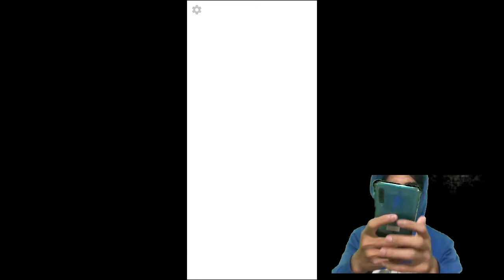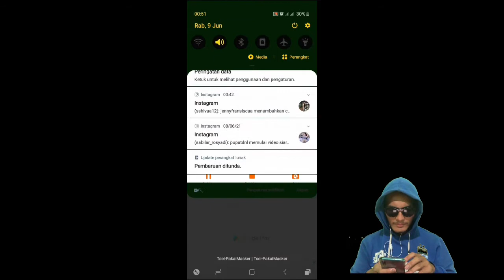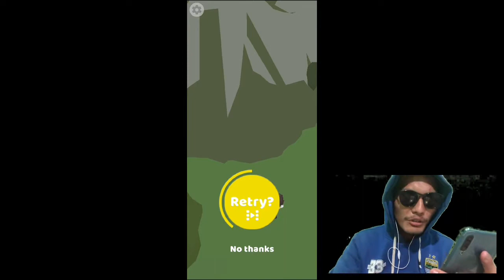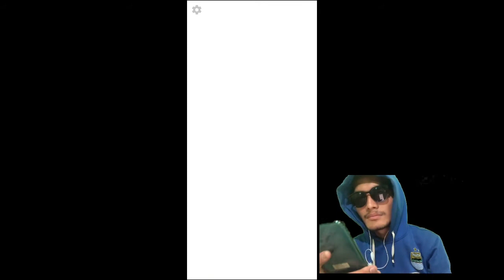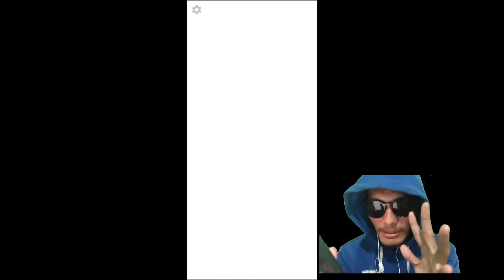Nasiib Setelah Jadi Cewek Cantikk Lalu Matee - 100 Years Life Simulator End Full Gameplay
Divideo kali ini gw lanjutin Lagii nih Game 100 years life simulator setelah reinkarnasi dari cowok jadi cewek..

Yuukm Simak langsung Sampai Habiss Keseruan 100 Years Life Simulator Gengs ..

Jangan Lupa Gengs tonton Video Lainnya Di Playlist Gengs 🥰🥰

Enjoyyy...